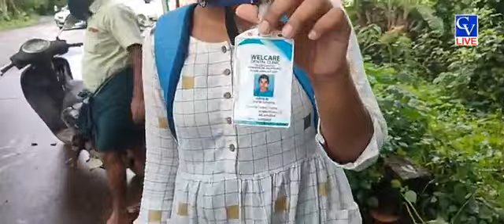ചങ്ങരംകുളം നരണിപ്പുഴയിൽ പോലീസും നാട്ടുകാരും തമ്മിലുള്ള വാക്കേറ്റം |മാറഞ്ചേരി റോഡ് അടച്ചു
നരണിപ്പുഴയിൽ റോഡ് പൂർണ്ണമായി അടച്ചു . അടിയന്തര ആവശ്യത്തിന് പോലും കടത്തി വിടുന്നില്ലെന്ന് പരാതി . നരണിപുഴയിൽ നിന്നും തത്സമയം